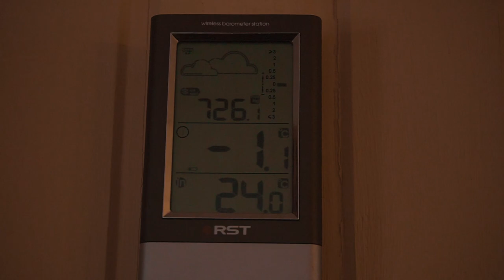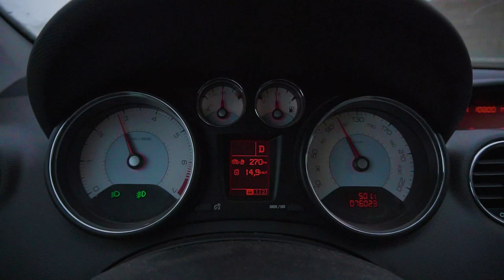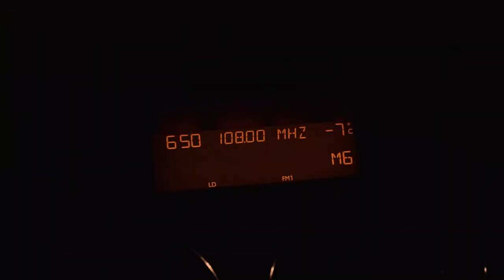Подарок от зрителя швейная машинка Singer. Забираю на молочной кухне детское питание для малыша